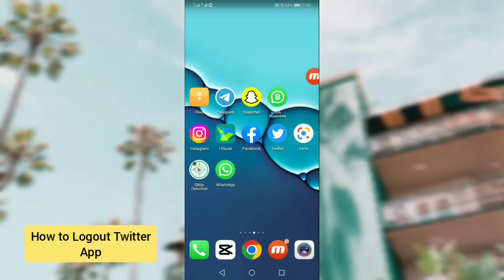How to Log out Twitter App | sign out twitter